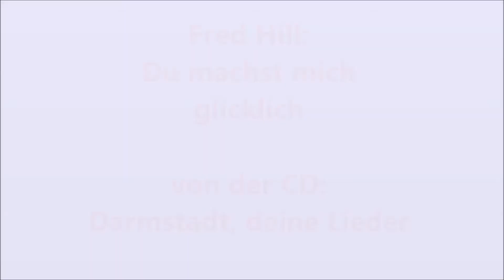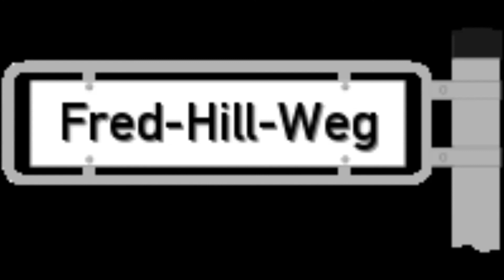Fred Hill Du machst mich glicklich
Die Legende Fred Hill mit meinem Lieblingslied.
Endlich gefunden auf der CD: Darmstadt, deine Lieder.